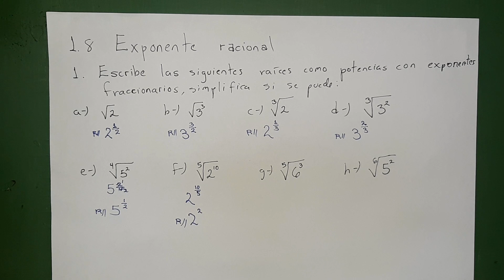1.8 Exponente racional numeral 1